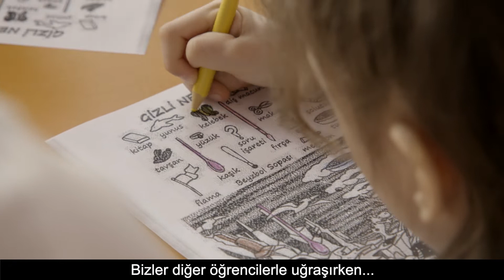Otizmli Bireyleri Destekleme Vakfı | Sınıfımda Yanımda Ol, Başarmama Destek Ol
Otizmli Bireyleri Destekleme Vakfı, ‘Sınıfımda Yanımda Ol, Başarmama Destek Ol’ projesi ile yaygın gelişimsel bozukluk veya otizm tanısı almış çocukların eğitimlerine destek olmak amacıyla gölge öğretmen/yardımcı personel eğitim programının geliştirmeyi ve uygulamayı hedefledi.

Şarkı: Mushrooms - Komiku